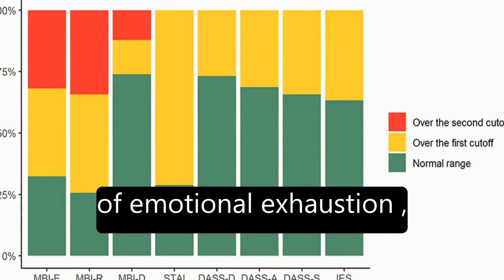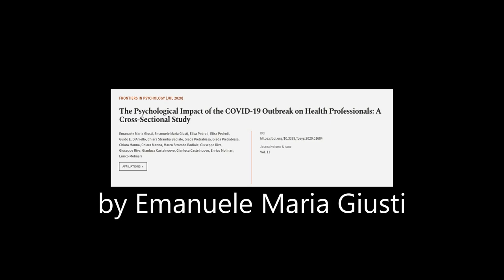The Psychological Impact of the COVID-19 Outbreak on Health Professionals: A Cross-Se... | RTCL.TV